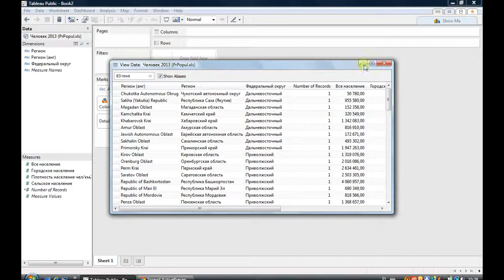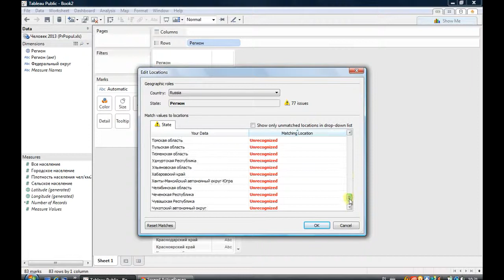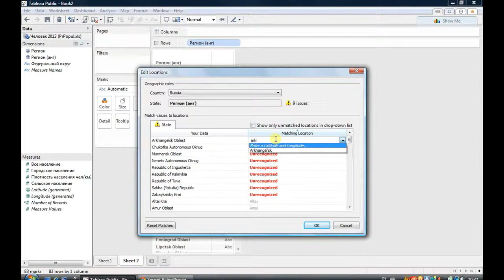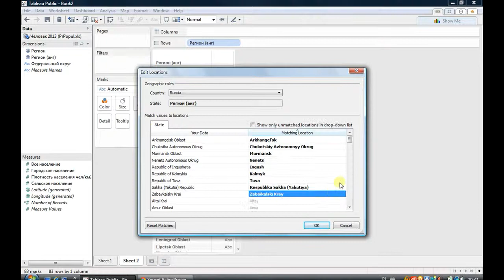Карта России и регионов в Tableau - как сделать, аналитика на карте, регионы России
Как сделать карту России и регионов в Tableau - как сделать карту России в Tableau, аналитика на карте, регионы России, геоаналитика, показатели на карте, KPI на карте России - более подробно на